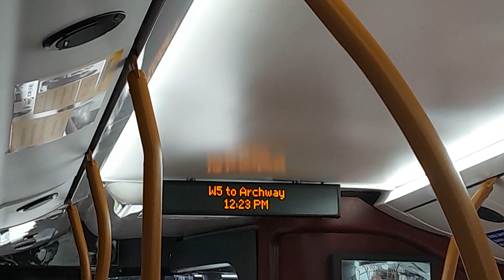London Bus announcement W5 to Archway